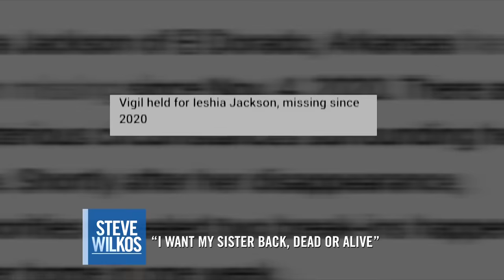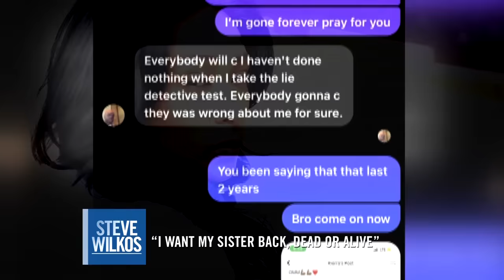Iesha Jackson Is Still Missing | The Steve Wilkos Show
Iesha Jackson disappeared in November of 2020 after traveling with her uncle and her Aunt, Shakila. They claimed to have dropped her off at her home but her brother, Ji’quez, suspects something more sinister.